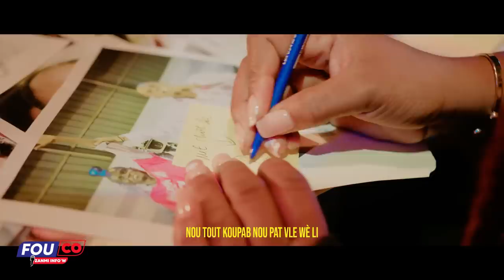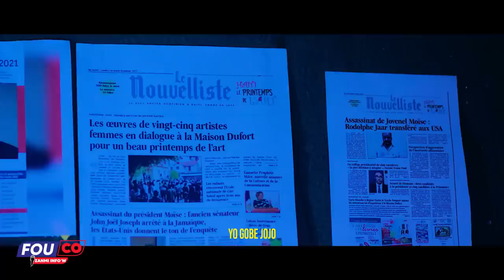Nouvèl la fent tonbe Nou paka di nou pat konnen nou tap rive la/ Fouco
Nouvèl la tonbe..Kantite lajan oligak yo fè sou pèp la / Fouco